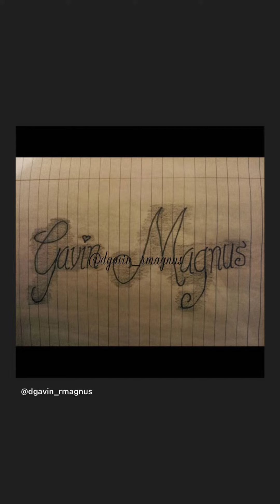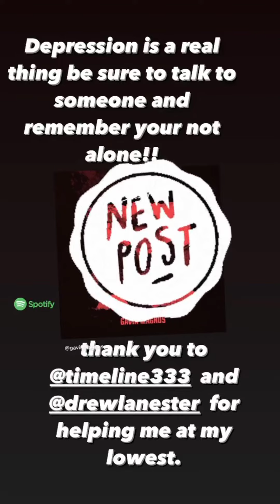Gavin Magnus (IG Story) *01/14/21*